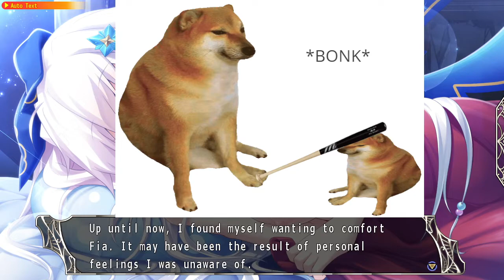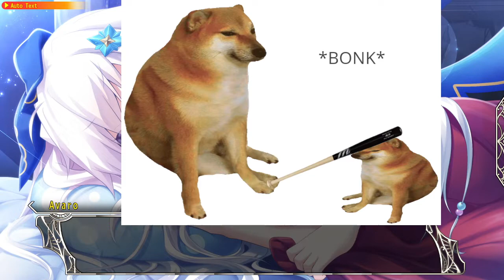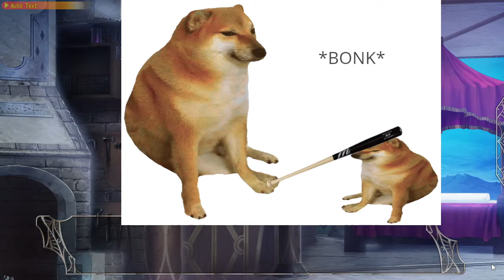Zagrajmy w Amayui Castle Meister cz. 31 Rozdział 4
The bonking begins.